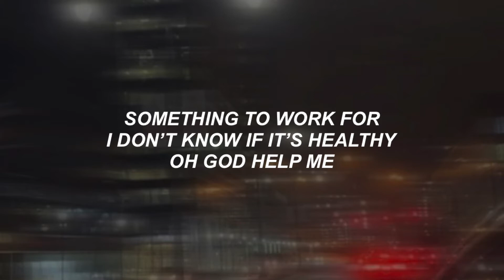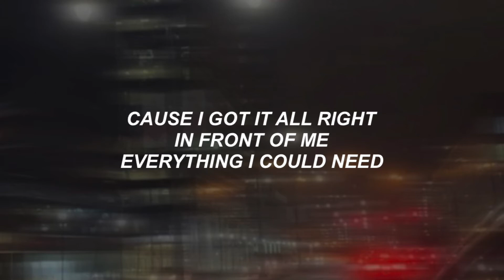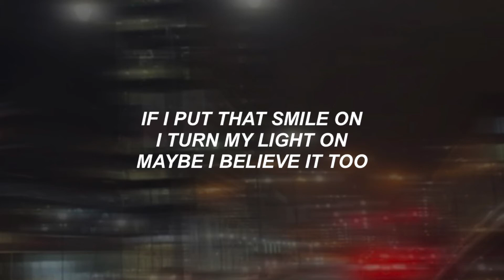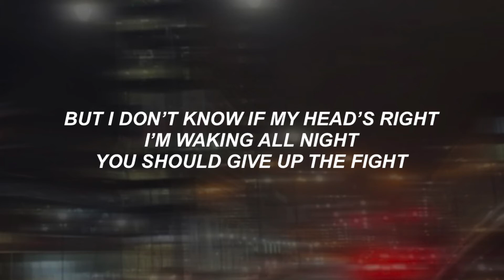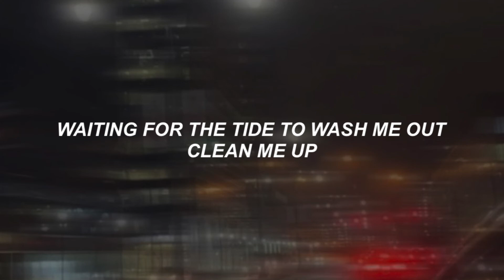Blur - Imagine Dragons - aesthetic lyric video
OKAY OKAY old imagine dragons vibes for sure but also unlike anything I've heard from them. I LOVE it such a vibe

xx
september sun